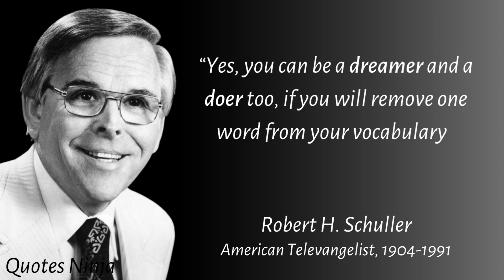Robert H. Schuller Quotes About Life | Motivational Quotes Of Robert H. Schuller | Quotes Ninja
Robert Harold Schuller was an American Christian televangelist, pastor, motivational speaker, and author. In his five decades of television, Schuller was principally known for the weekly Hour of Power television program, which he began hosting in 1970 until his retirement in 2010.

This video is a quote from Robert H. Schuller. This quote video is made of his best quotes and we hope that these life quotes can make you think about many things in your life. Robert H. Schuller's quotes are definitely worth your time. Don't forget to take screenshots of the quotes you like to put together in your collection of inspirational quotes.

We hope you enjoyed Robert H. Schuller's quotes and our video with Robert H. Schuller's quotes in general, a lot of time and effort was invested in it.

robert h. schuller quotes